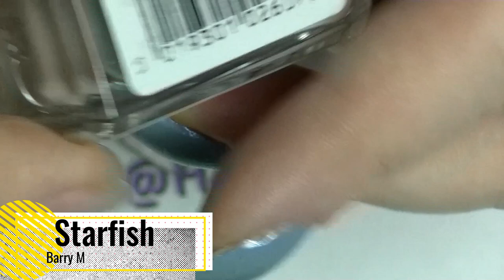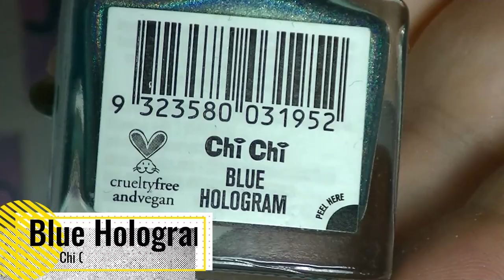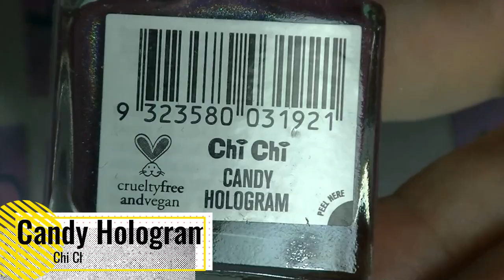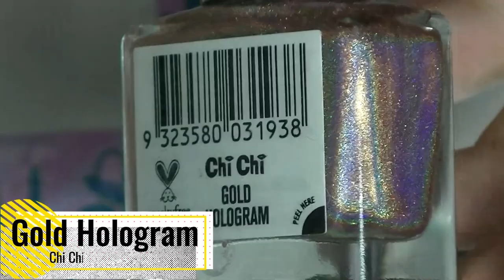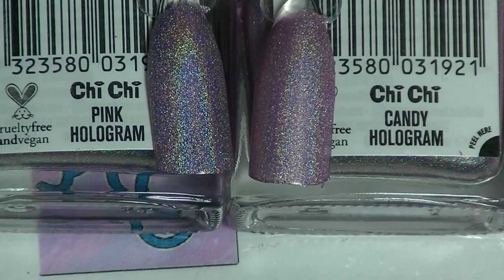Swwatch With Me - Barry M, Essence & Chi Chi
Join me while I swatch some new polishes in my collection. These polishes are from Barry M, Essence and Chi Chi.
All polishes were purchased by me.